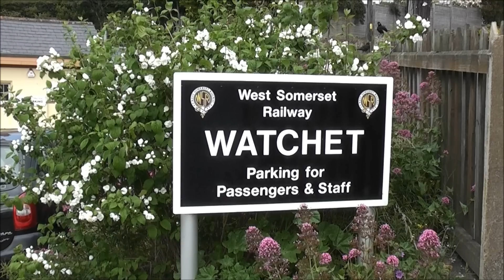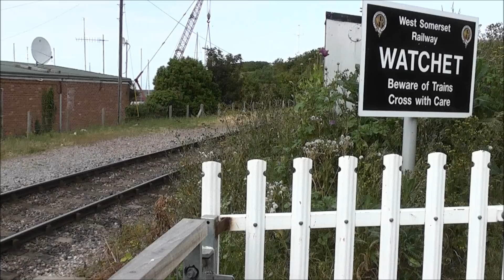WATCHET STATION WSR AND ANIMALS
On 4 June 2011.It was good to be reminded of some of the better things in life like having a pet budgie or friendly cat at home. it is not so good however to know that there are sick people out there who throw stones at trains. An innocent traveller could well have been blinded for life with such stupid behaviour.As it is, it will cost the railway a lot of money to replace the period window and probably mean that coach will have to be withdrawn from service until a replacement window glass could be located. And just when a big Gala weekend is approaching and every carriage will be needed to satisfy the demand..This is a measure though, sadly, of the way the railway is thought of by some people in the area who are so frustrated by the lack of progress in getting improvements made to local track crossing problems. Is the WSR so aloof to local concerns that it can continue to ignore them, resulting in such a low level in public relations?